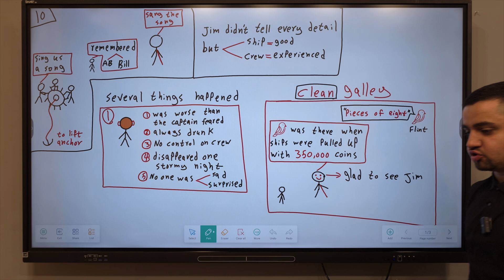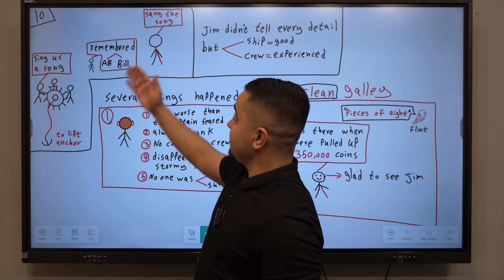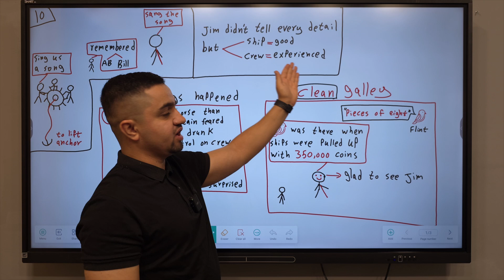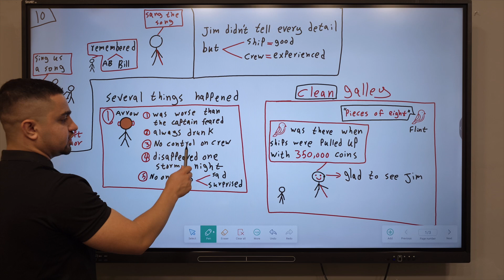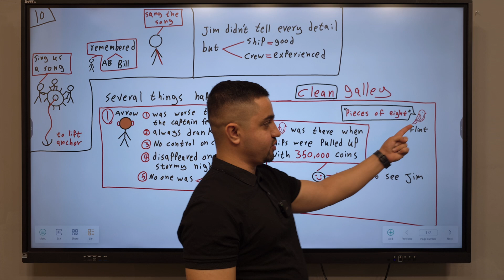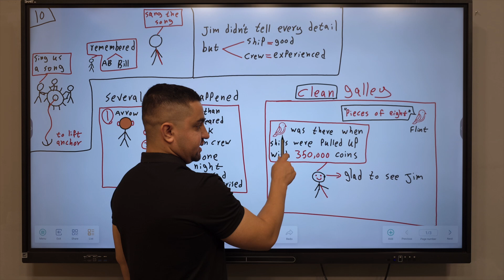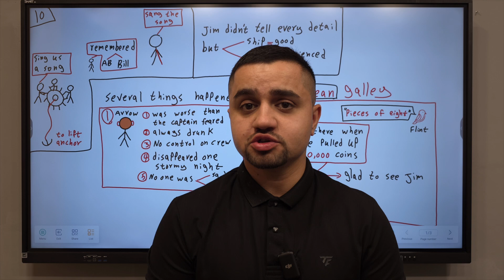Treasure Island / Episode 4 / The Voyage Begins 10